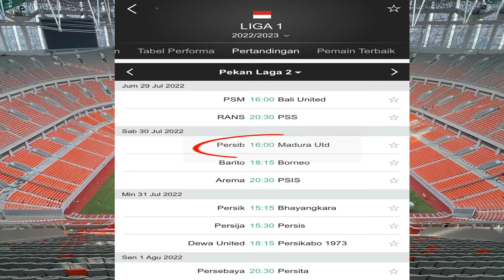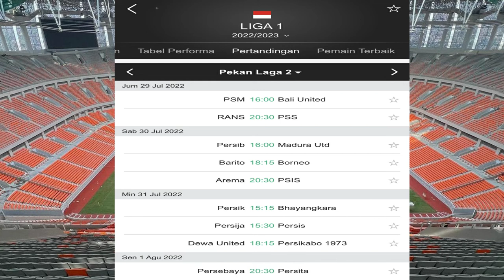Berita BRI Liga 1 2022 - Jadwal Pertandingan Liga 1 Pekan Ke 2 - Big Match Persija vs Persis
Berita BRI Liga 1 2022 - Jadwal Pertandingan Liga 1 Pekan Ke 2

klasemen liga 1 2022,liga 1 2022,hasil liga 1 hari ini,jadwal liga 1 hari ini,klasemen liga 1 indonesia,klasemen liga 1 bri 2022 terbaru hari ini indonesia,berita persib terbaru, berita bali united terbaru, berita psm makassar, berita persija, berita persebaya, berita arema,